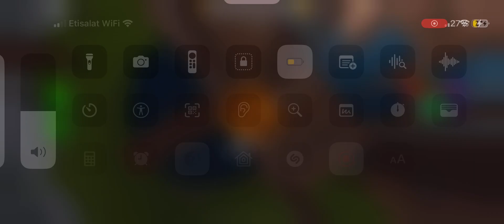How to find hippo